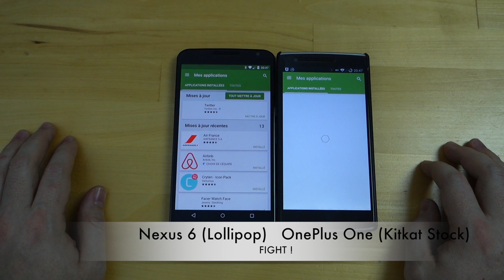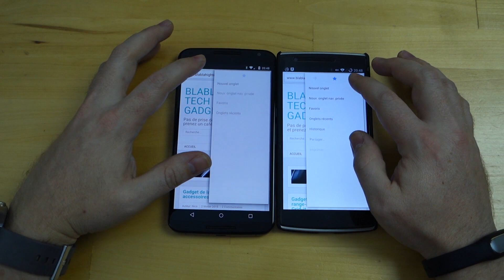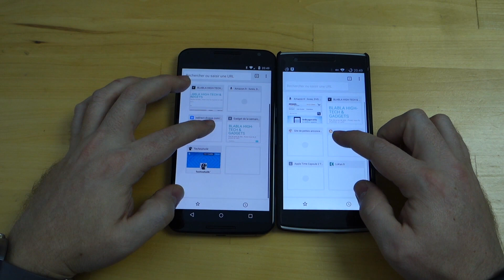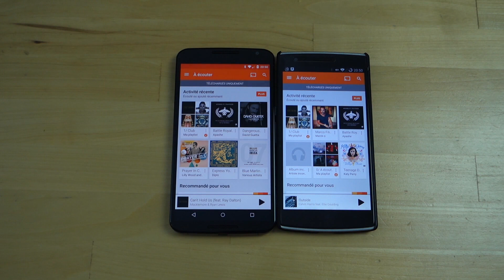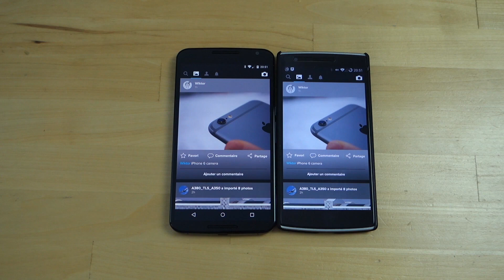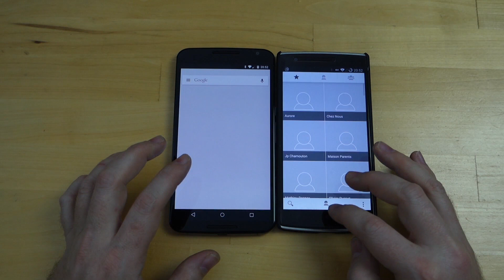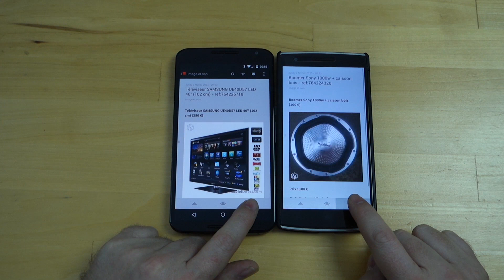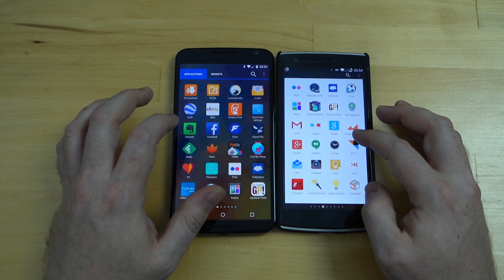Nexus 6 vs OnePlus One (Kit Kat)